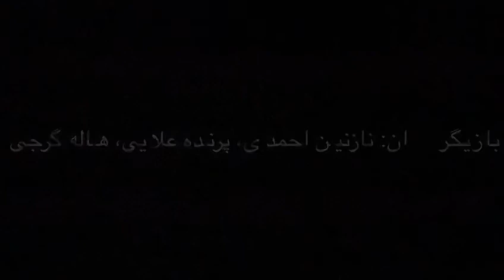"Goodbye My Cherry Orchard", written and directed by Sara Mokhavat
City Theatre, Saye Hall, summer 2018
Actresses: Parande Alaee, Hale Gorji, Nazanin Ahmadi
Costume designer